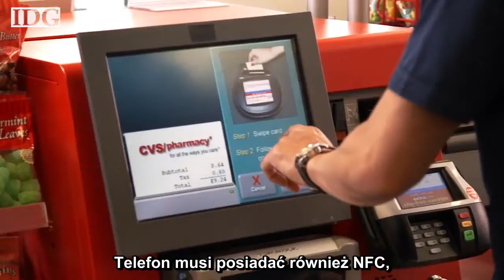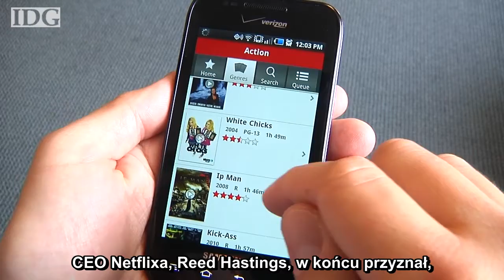World Tech Update - 09.22 - PL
Nowoczesne technologie - tygodniowy przegląd niusów.